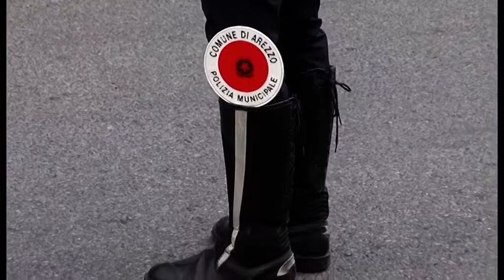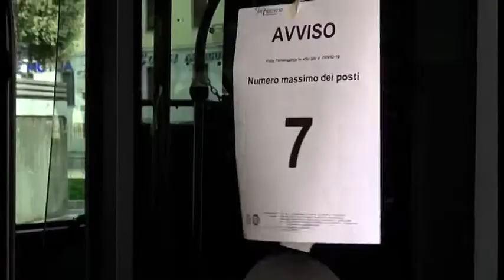Arezzo, l'orto motivo per uscire. Troppa gente in giro